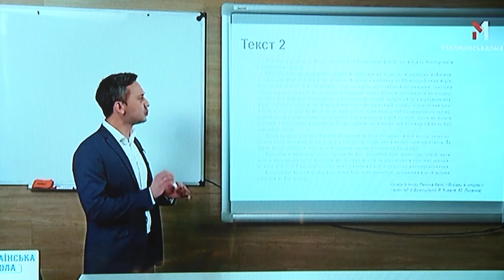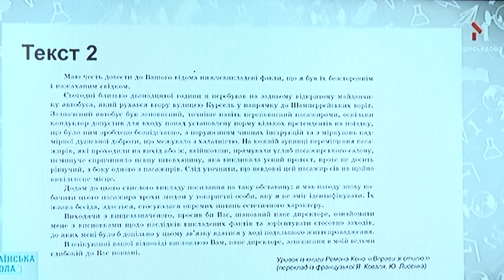Житомирські школярі долучилися до Всеукраїнських відеоуроків